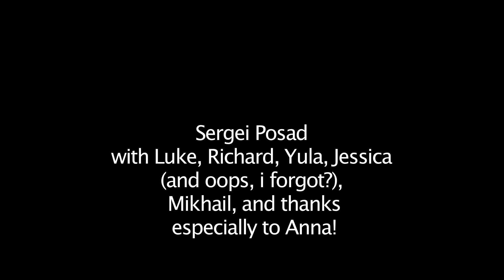Sergiev Posad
A visit to one of the town on Moscow's Golden Ring, Sergiev Posad, with Richard, Anna, Luc, Mikhail, Jessica and friend, and Yula. April 2013

(Apologies for the constant mis-spelling of the town's name as well as the lack of ability to recall everyone's names - thanks, all, for the lovely day though!)